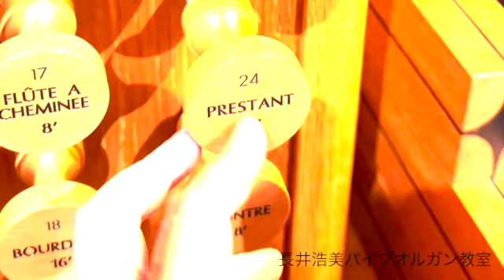No.4 パイプオルガンレッスン・2023オルガンスクール(川口リリア )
長井浩美パイプオルガン教室・2023オルガンスクール(川口リリア )です。

◾️オルガンスクールご参加希望の方は、次回2023年12月です。

◾️教室レッスンの入会につきましては、募集枠をお尋ね下さい。上記LINEにて。

◾️長井浩美プロフィール

武蔵野音楽大学オルガン科卒業・同大学院修士課程修了。フランス音楽コンクール第一位、パリ国際音楽コンクールオルガン部門第二位。
これまでにNHK交響楽団、読売日本交響楽団、東京都交響楽団、新日本フィルほか国内の主要オーケストラはもとより、ハンガリー国立フィルなど海外オケの演奏会に出演。
ダニエル・ハーディング、パーヴォ・ヤルヴィ、フランス・ブリュッヘン、小澤征爾、小林研一郎、井上道義、佐渡裕、チョン＝ミョンフンといった国際的指揮者との共演も数多い。
NHK名曲アルバム、らららクラシックなどメディアにも出演。
録音物にNHK交響楽団CD、新日本フィルCD他がある。